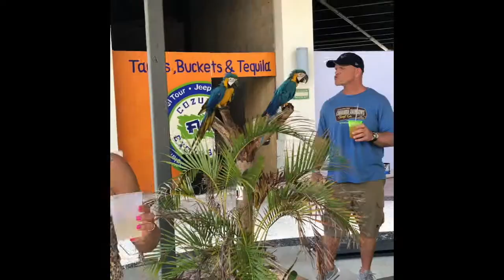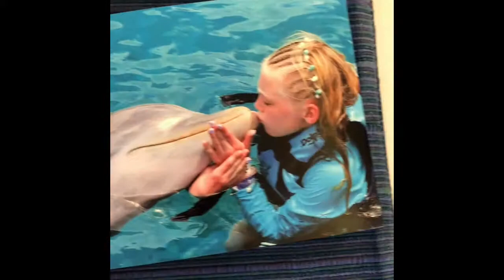Cozumel Mexico 2019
LIT TRIP!!! Sad to say goodbye🔥💓😢